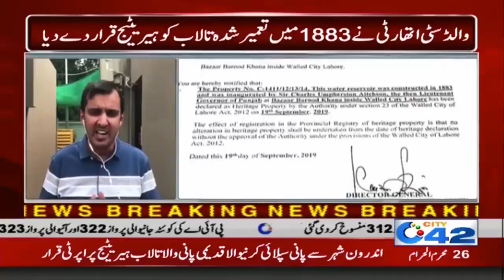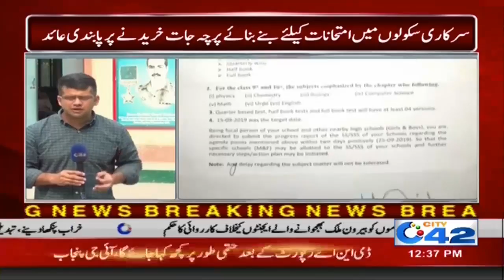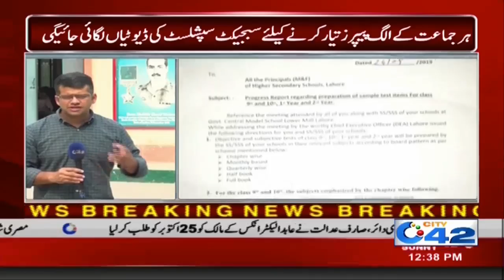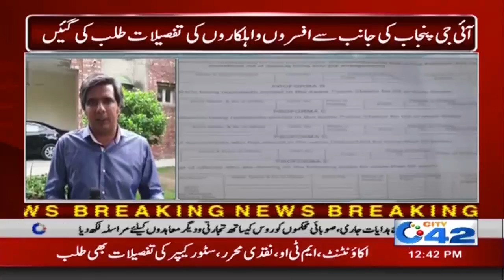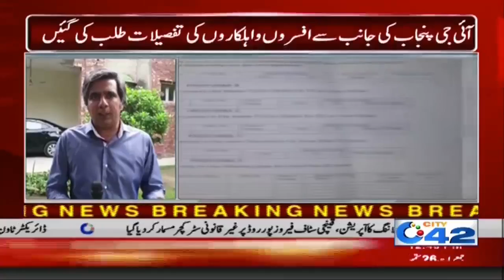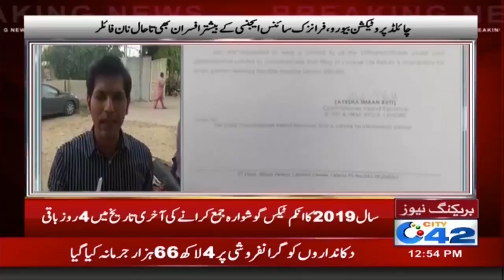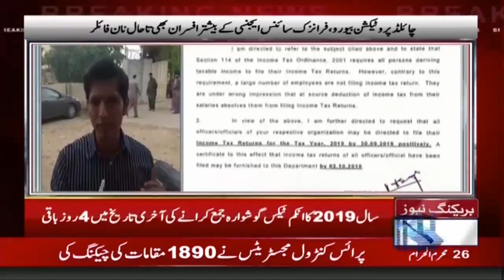News Bulletin | 12:00pm | 26 Sept 2019 | City 42